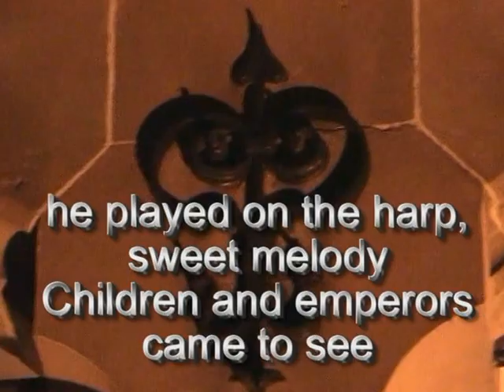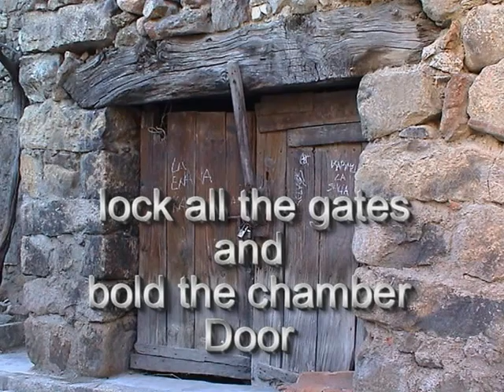Scales - Lock all the Gates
Al Jarreau - Lock all the Gates - played by Monika Marner (sax/voc). Klaus Dengler (bass)
Stephan Kleinschmidt (drums) and Joachim Steudel (keyboard/voc), Jazzkeller Hanau April 2013